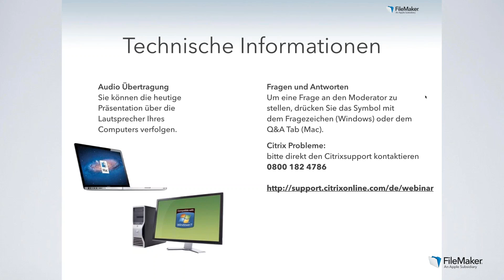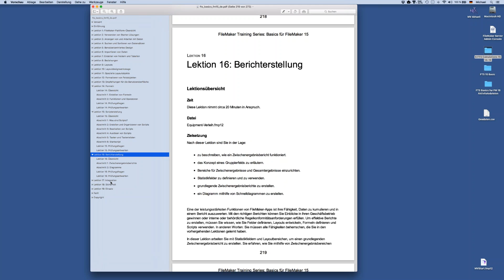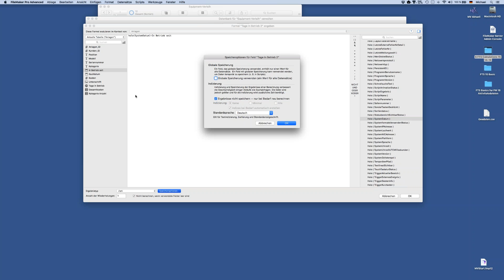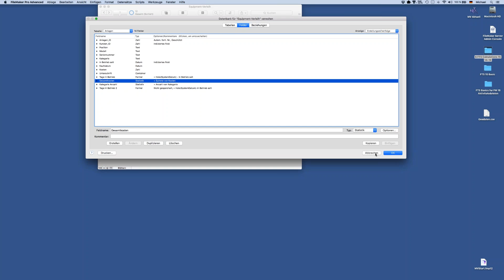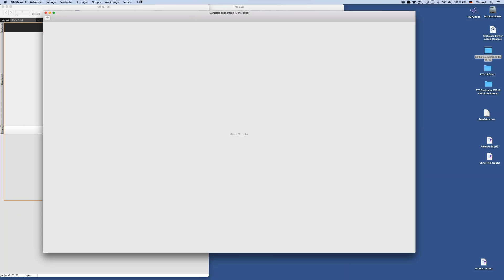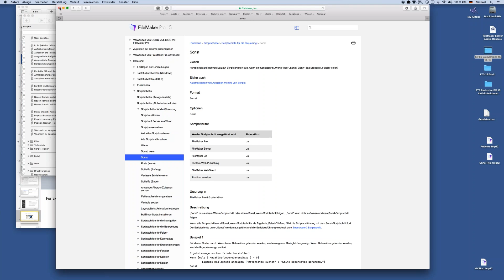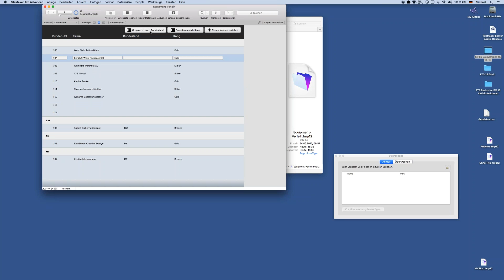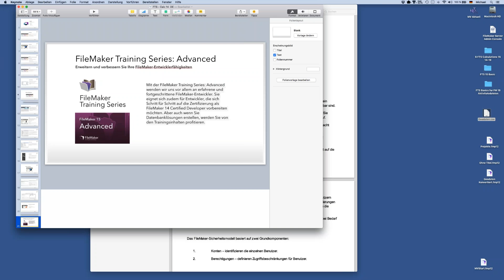FileMaker 15 Training Series: Basics - Lektionen 14-19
Nehmen Sie an dem letzten in einer Serie von sechs Webinaren teil, die Sie bei Ihrem Selbststudium mithilfe der FileMaker Training Series: Basics unterstützen. Die FTS: Basics, das offizielle Schulungsmaterial von FileMaker, Inc., können Sie kostenfrei in deutscher Sprache herunterladen. In dieser Session erfahren Sie mehr über die Grundlagen von Berechnungen, Formeln, Scripts und Berichte in FileMaker Pro. Fügen Sie diese Schritt für Schritt Ihrer Lösung hinzu. Finden Sie anschließend heraus, wie Sie FileMaker Pro in andere Unternehmensanwendungen integrieren, und wie Sie die umfassenden Sicherheitsmerkmale der FileMaker-Plattform zum Schutz Ihrer Daten einsetzen. Lernen Sie die Wege kennen, mit denen Sie Ihre App an andere Anwender verteilen und gemeinsam im Team nutzen.